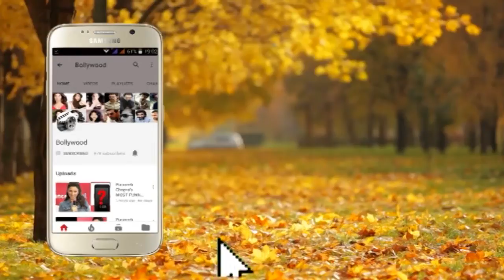Hema Malini Launches The Great Monk Swami Vivekananda Serial Part 1